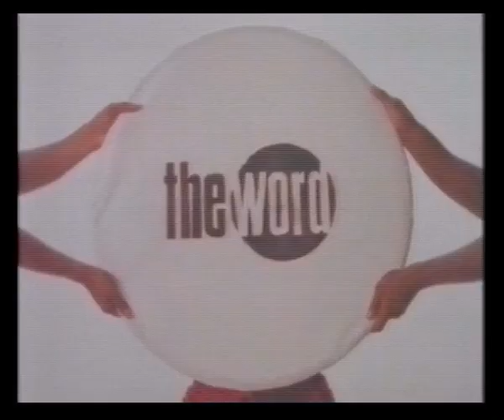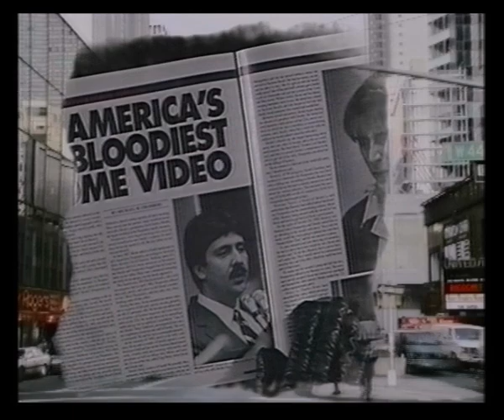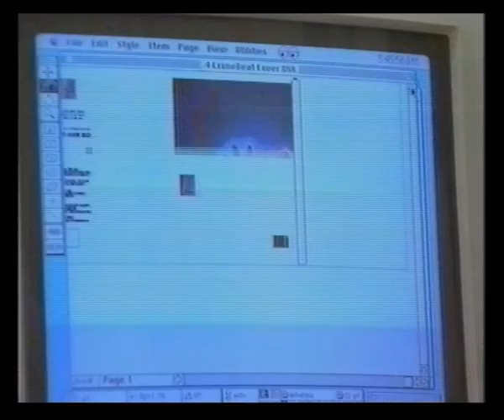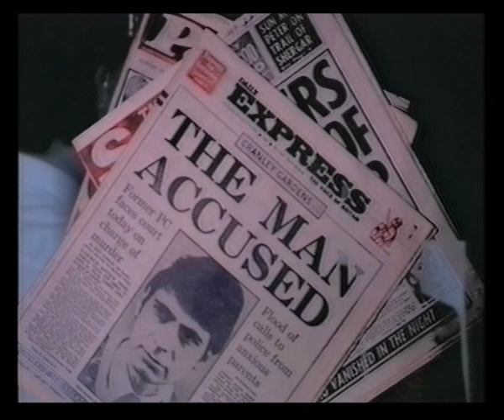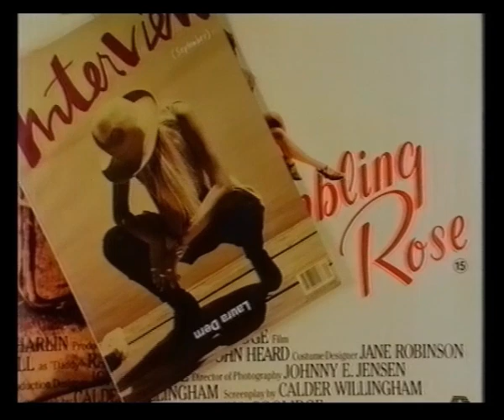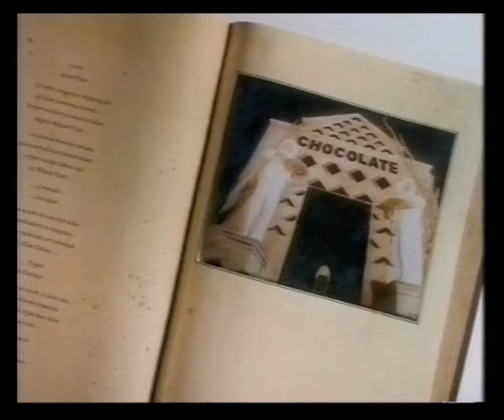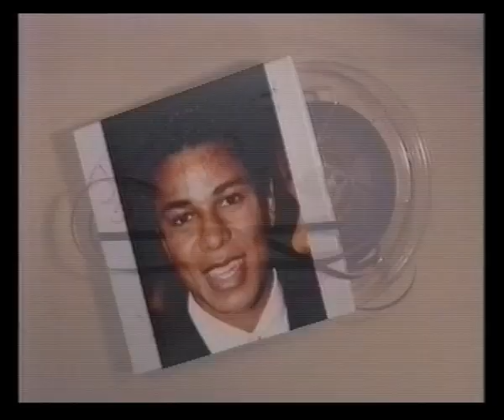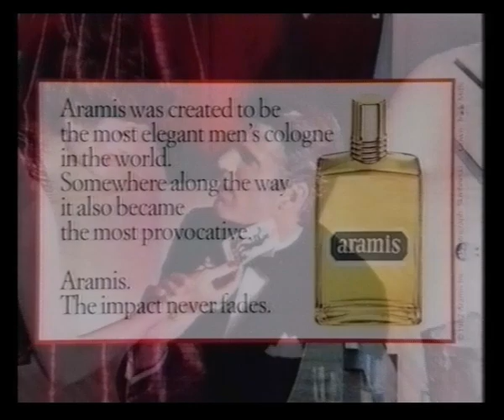Channel 4 | The Word | 8th November 1991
Whicker Way Out West trail
The Ladykillers trail
Ring My Bell slide

The Word featuring Ted Danson, Burt Reynolds, Laura Dern, John Waters, Jean Paul Gaultier, David Baddiel & Rob Newman and Al Murray, with music from Nirvana & Intastella

Including adverts for:
McEwan's Export
Headlines and Deadlines: The Hits of A-ha at Woolworths
The Fisher King at cinemas
Shepherd Moons by Enya

Rhythm Divine 2
Wild at Heart on video at HMV
The Best of Dance '91